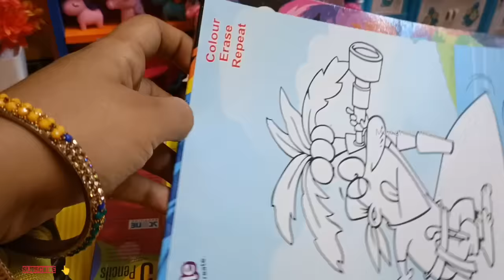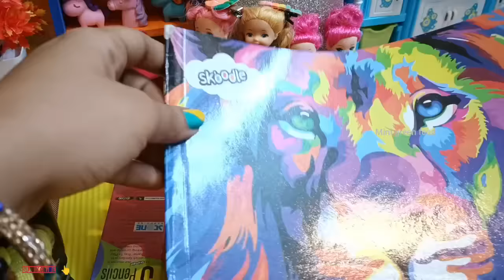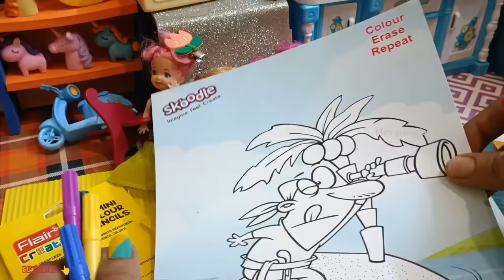மகிழ்ச்சியான நேரம் பகுதி 530bchristmas celebrations part 1 | minigreenfood Kavitha vinitha got gift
cristmas celebrations part 1 | minigreenfood Kavitha vinitha got gift from Santa